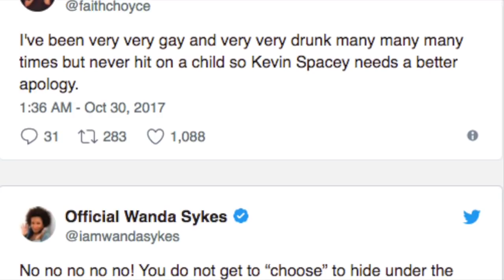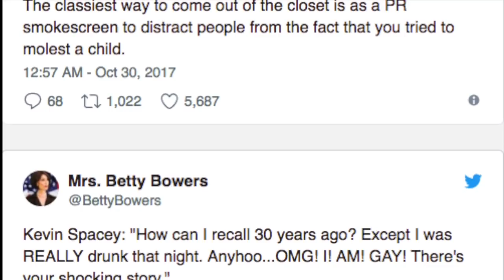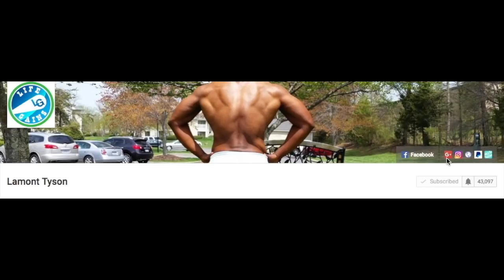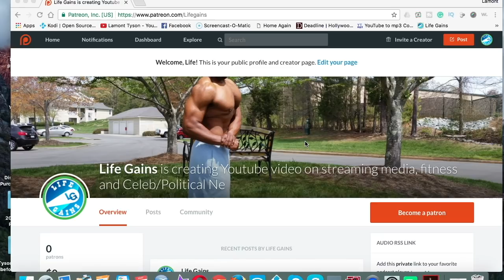Kevin Spacey in Hot a** water. Netflix cancel House of Cards|Assassin's Creed Origin Gameplay Part 2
Is it over for Kevin Spacey? He was accused of sexual encounters from 30 years ago with a 14-year-old child that is now a Hollywood actor.  Assassin's Creed Origins is an action-adventure video game developed by Ubisoft Montreal and published by Ubisoft. It is the tenth major installment in the Assassin's Creed series and the successor to 2015's Assassin's Creed Syndicate.
Assassin's Creed Gameplay walkthrough part 2